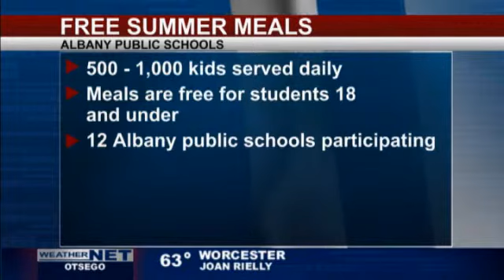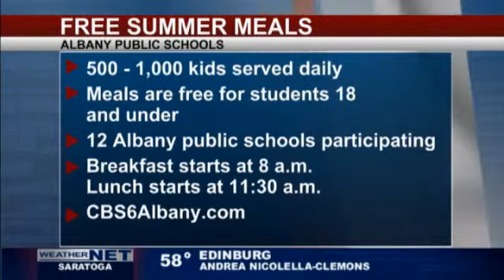Summer Food Service Program offers free food to Albany kids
ALBANY -- Just because school's out, doesn't mean kids don't need a good meal.

On Wednesday, The Albany Housing Authority announced it will be participating in the 2014 Summer Food Service Program. They say they will provide free meals to kids 18 years old and younger at the following locations:

1) AA Cultural Center, 135 South Pearl St from 7/7 to 8/8, Mon - Fri 12:00-1:00 p.m.

2) Albany United Methodist Church, 340 First Street from 7/7 to 8/7, Tues-Thurs. 9:00 - 10:00 a.m., 12:00 - 1:00 p.m.

3) American Little League Facility Corner of Krank St. and First Ave. from 7/7 to 8/7, Mon-Fri 8:30-9:30 a.m., 12:00-1:00 p.m.

4) Arbor Hill Community Center, 47 North Lark St. from 7/7 to 8/15, Mon-Fri 8:30-9:30 a.m., 12:00-2:00 p.m.

5) Arbor Hill Community Center, 50 Lark Street from 7/8 to 8/7, Mon - Fri 8:30 - 9:30 a.m., 12:00 - 1:00 p.m.

6) College of Nano Scale Science and Engineering, 257 Fuller Road from 7/14 to 8/8, Mon-Fri 9:00-10:00 a.m., 12:15-1:15 p.m.

7) Creighton Storey Homes, 158 Third Avenue from 7/7 to 8/22, Mon-Fri 8:30-9:30 a.m., 11:30-12:30 p.m.

8) Ezra Prentice Homes, 625 South Pearl St. from 7/7 to 8/22, Mon-Fri 8:00-9:00 a.m., 11:00-12:00 p.m.

9) Girls Inc. (NE Assoc. for the Blind), 301 Washington Ave. from 7/7 to 8/15, Mon-Fri 8:30-9:30 a.m., 12:00-1:00 p.m.

10) Israel Community Services, 274 Washington Avenue from 7/7/ to 8/22, Mon-Fri 8:30 -9:00 a.m.

11) KIDS Improvement Dist., 2 Lark Drive from 7/7 to 8/8 Mon - Fri 8:45 - 9:45 a.m., 12:00 - 1:00 p.m.

12) Kreative Kidz Zone, 204 Second Street from 6/30 to 8/22, Mon-Fri 8:00-9:00 a.m., 11:30-12:30 p.m.

13) Metropolitan New, 105 Second St from 6/30 to 7/18, Mon-Fri 8:00 - 9:00

14) Robert Whalen Homes, 295 Colonie St. from 295 Colonie St., Mon-Fri 8:30-9:30 a.m., 11:30-12:30 p.m.

15) Skyline Garden Apt., 123 Livingston Ave. Apt. E6 from 6/30 to 8/21, Mon-Fri 11:00 - 12:00 p.m.

16) Trinity Institution, 15 Trinity Place from 7/7 to 8/15, Mon-Fri 9:00-10:00 a.m., 11:45-1:00 p.m.

17) Union Missionary Baptist, 1 Morton Avenue from 8/18 to 8/22, Mon - Fri 8:30 - 9:00 a.m.

18) VI Community Center, 844 Madison Ave. from 6/30 to 8/22, Mon-Fri 8:30-9:30 a.m., 11:45-1:00 p.m.

In New York State about 400,000 children a day will be receiving these meals throughout the summer.               Additionally, the city School District of Albany is participating in the program. They will provide free meals for children ages 18 and under at the following schools:

1) Albany High School, 700 Washington Ave., Breakfast 7:30-8:45 a.m. and lunch from 11:30 a.m.-12:30 p.m., July 7-Aug. 15

2) Arbor Hill Elementary School, 1 Arbor Drive, Breakfast 8-9 a.m. and lunch from 11:30 a.m.-12:30 p.m., July 7-Aug. 15

3) Delaware Community School, 43 Bertha St., Breakfast 8-8:30 a.m. and lunch from noon-12:30 p.m., July 7-Aug. 1

4) Eagle Point Elementary School, 1044 Western Ave., Breakfast 8-8:30 a.m. and lunch from noon-12:30 p.m., July 7-Aug. 1

5) Giffen Memorial Elementary School, 274 South Pearl St., Breakfast from 8-9 a.m. and lunch from 11:30 a.m.-12:30 p.m., July 7-Aug. 15

6) New Scotland Elementary School, 369 New Scotland Ave., Breakfast 8-8:30 a.m. and lunch from noon-12:30 p.m, July 7-Aug. 1

7) North Albany Academy, 570 North Pearl St., Breakfast 8-9 a.m. and lunch from 11:30 a.m.-12:30 p.m, July 7-Aug. 15

8) Philip Schuyler Achievement Academy, 676 Clinton Ave,.Breakfast 8-9 a.m. and lunch from 11:30 a.m.-12:30 p.m, July 7-Aug. 15

9) Pine Hills Elementary School, 41 North Allen St., Breakfast 8-8:30 a.m., lunch from noon-12:30 p.m., July 7-Aug. 1

10) Sheridan Preparatory Academy, 400 Sheridan Ave., Breakfast 8-9 a.m. and lunch from 11:30 a.m.-12:30 p.m., July 7-Aug. 15

11) Stephen and Harriet Myers Middle School, 100 Elbel Court, Breakfast 8-9 a.m. and lunch from 11:30 a.m.-12:30 p.m., July 7-Aug. 15

12) Thomas O'Brien Academy of Science and Technology (TOAST), Lincoln Park, Breakfast 8-9 a.m. and lunch from 11:30 a.m.-12:30 p.m., July 7-Aug. 15
The summer food service program is a federally funded program administered by the state's education department.